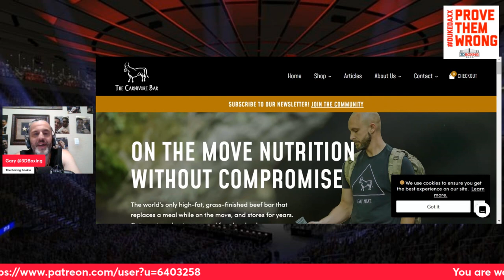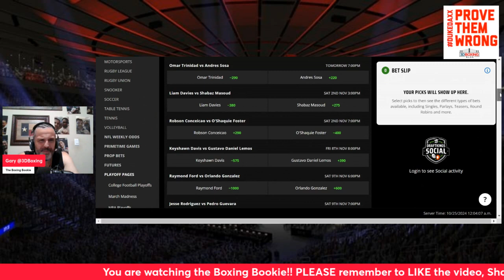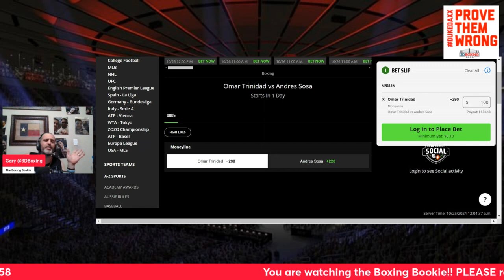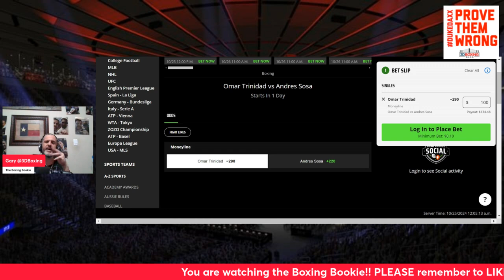MAKE MONEY with the Boxing Bookie on Omar Trinidad vs Hector Sosa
BRING DOWN THE HOUSE!! MAKE MONEY with the Boxing Bookie on Omar Trinidad vs Hector Sosa